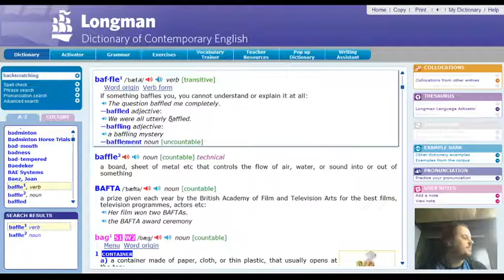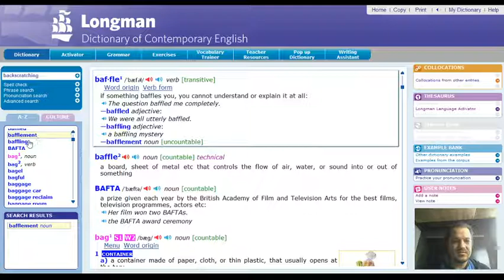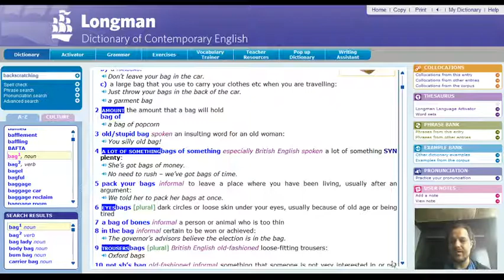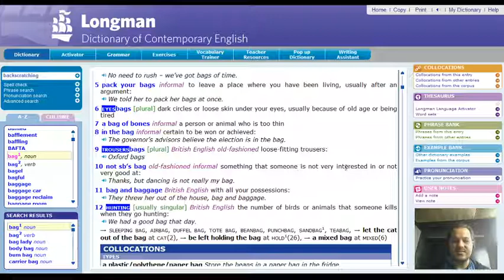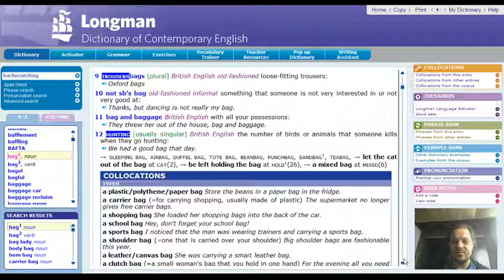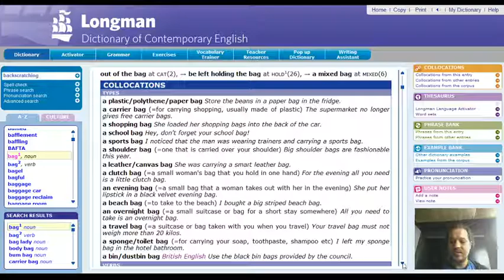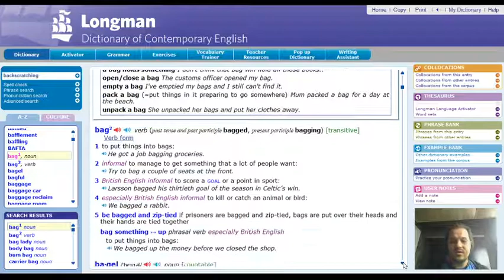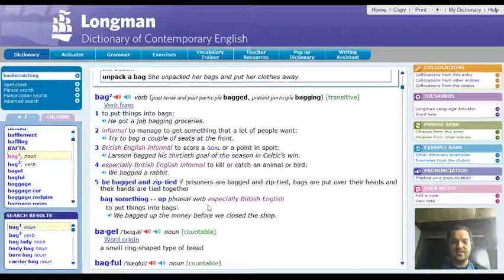2020w09.7 Baffle to Bag